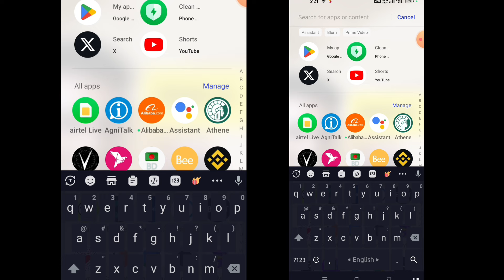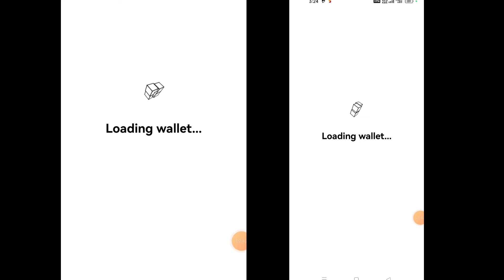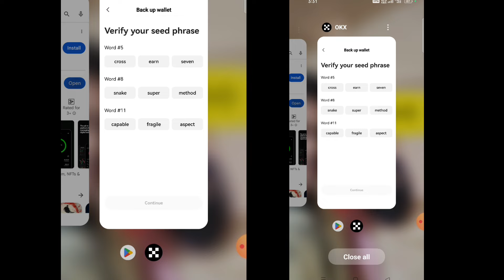বাংলাদেশ থেকে কিভাবে OKX একাউন্ট তৈরি করবো | how to create okx account | okx exchange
বাংলাদেশ থেকে কিভাবে OKX একাউন্ট তৈরি করবো | how to create okx account | okx exchange | okx | crypto

This helpssupport the channel and allows us tolcontinue to make videos like this. Thischannel does not promotes any illegalcontent, all contents provided by thischannel isk meant for educational purposeonly. Thank you for the support ...

আমার সাথে যারা সরাসরি কথা বলতে চাচ্ছেন তারা আমার নিচের ফেসবুক পেজটি ফলো করে আমাকে এসএমএস করুন।

যার WIFI চালাবেন তার হাতে আপনার ফোন দিলেও সে বুঝতে পারবে না আপনি তার WIFIচালাচ্ছেন👇👇👇